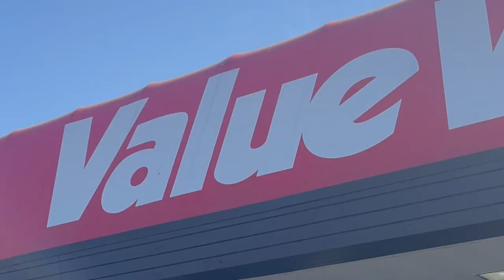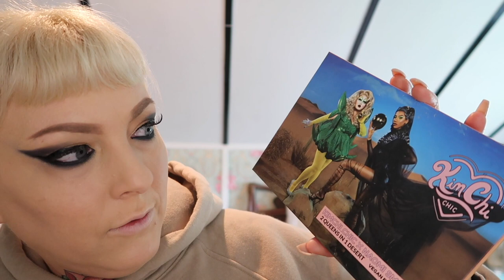Thrifting for Cowboy Boots & Monster Mitts | Vlog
This week I go thrifting for some cowboy boots and do a fun project with my new monster mitts!

Milk Frother
Shein Death Dress